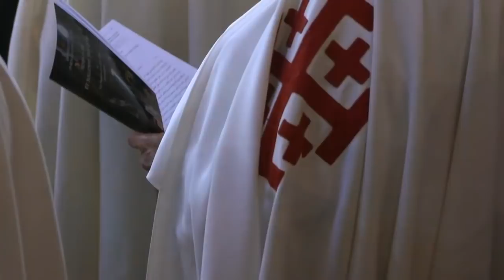Holy Mass on Easter Sunday from the Church of the Holy Sepulchre, Jerusalem 21 April 2019 HD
Solemn Mass on the Solemnity of the Resurrection of Our Lord Jesus Christ, Easter Sunday, from the Aedicule, the very place where Christ rose from the dead, from the Basilica of the Holy Sepulchre, Jerusalem, Holy Land. Presided by Archbishop Pierbattista Pizzaballa, O.F.M., Titular Archbishop of Verbe, Apostolic Administrator of Jerusalem.